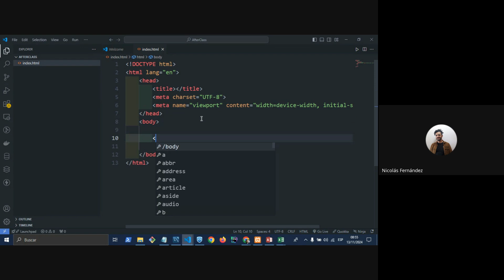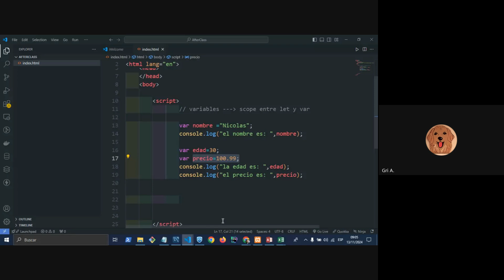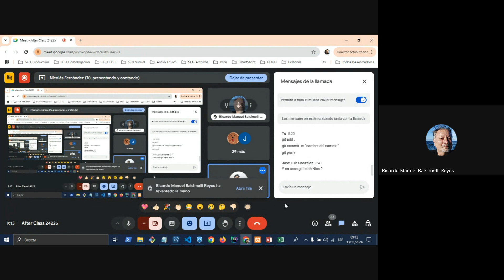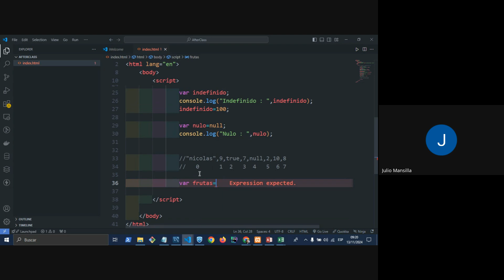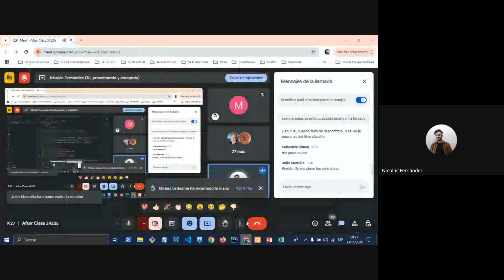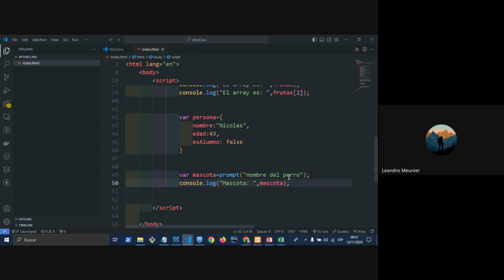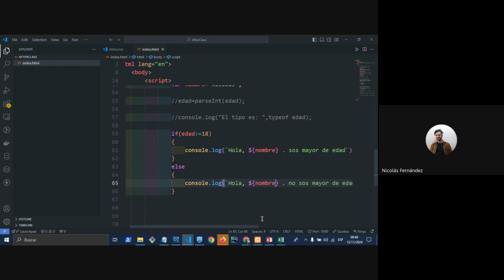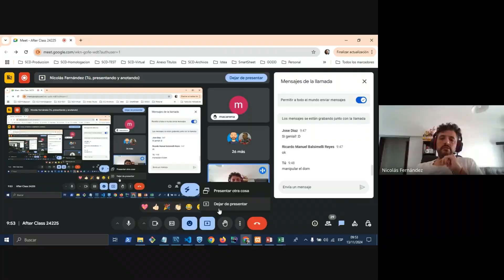After Class 8